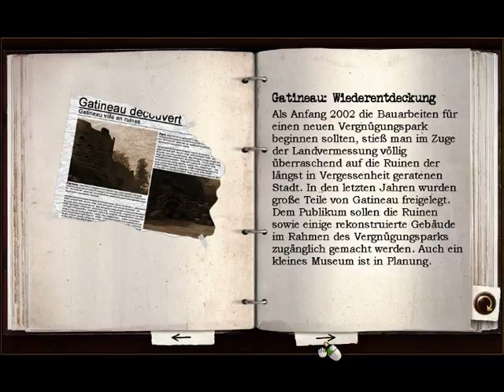[Kikari] Let´s Play Geheimakte 2 folge 30 blind